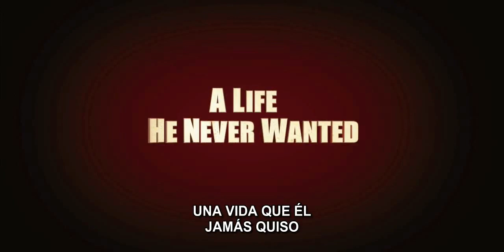Trailer subtitulado Karate Kid (2010)